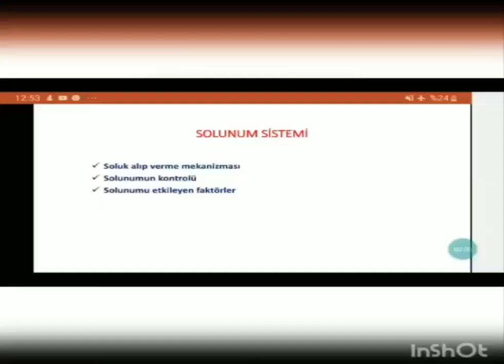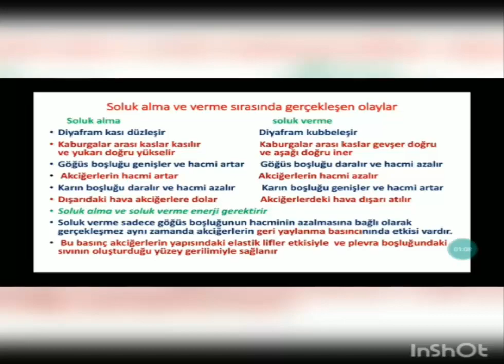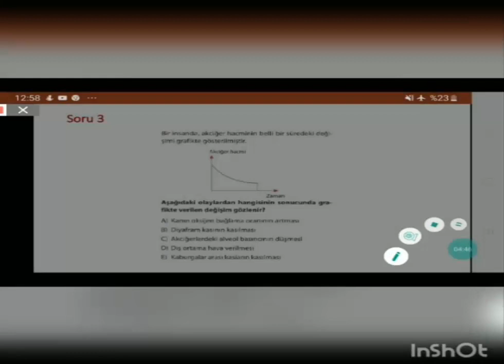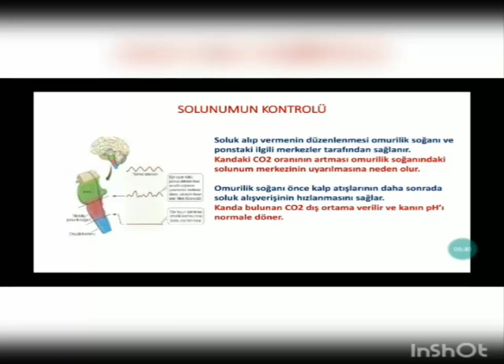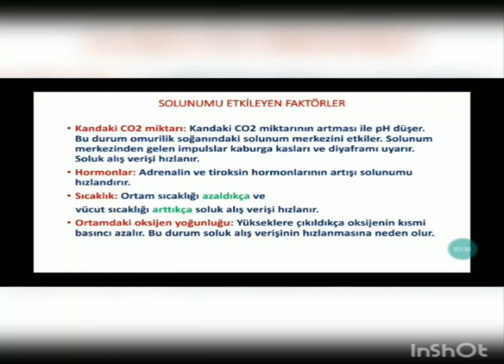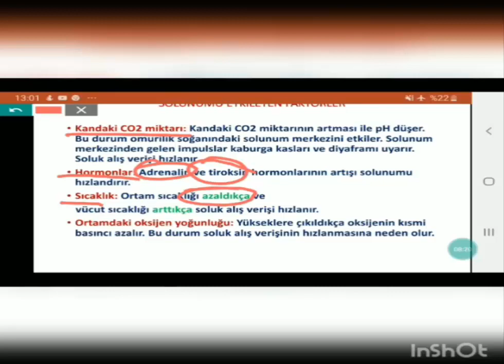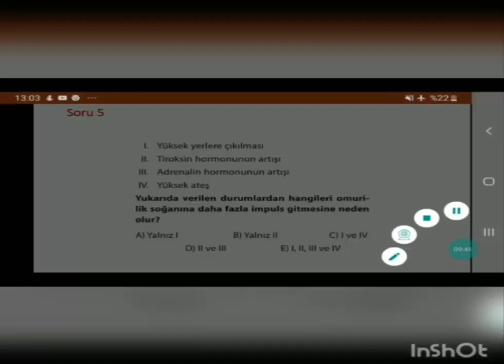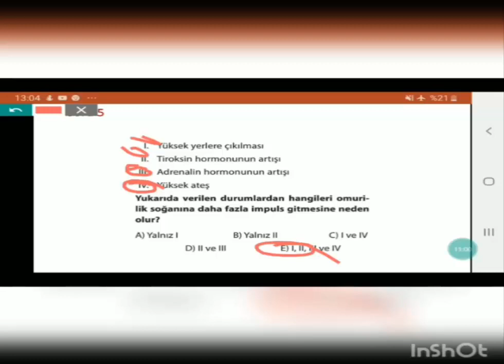SOLUNUM SİSTEMİ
SOLUNUM SİSTEMİ KONU ANLATIMI